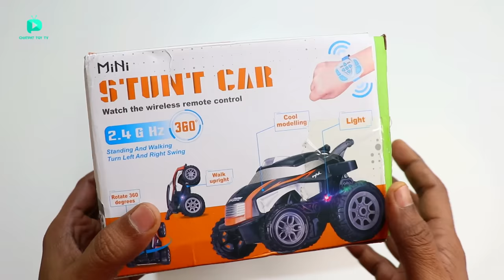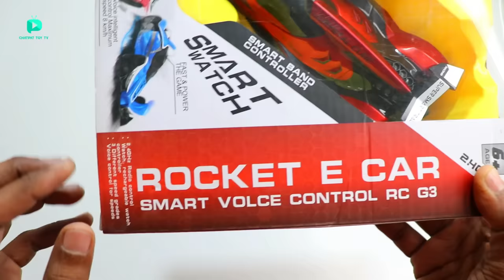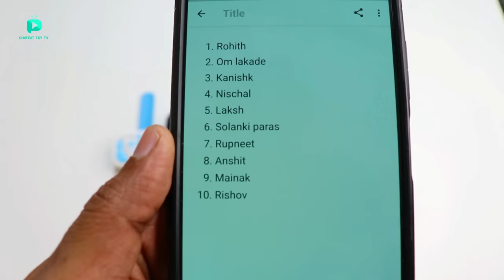Voice Control F1 RC Car Vs Intelligent Watch Control Mini Stunt RC car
Dosto aaj ki video mai maine unbox aur fight karayi Voice Control F1 RC Car aur Intelligent Watch Control Mini Stunt RC car ke bechme dono hi remote control cars ko watch se control karsakte hai

Buy Link
Crazon F121 1/32 2.4G 2WD RC Car Watch Control Mini Stunt Vehicle

Smart Band And Voice Controller Rapid Fire Racing Car